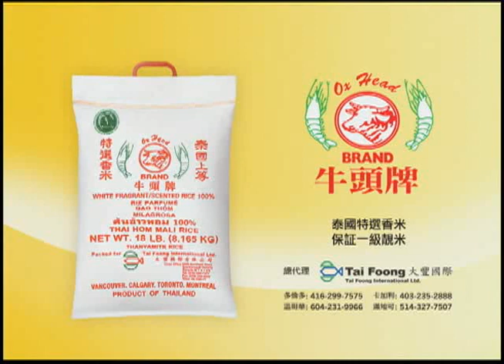Frankie Kitchen S01 EP17 1of2